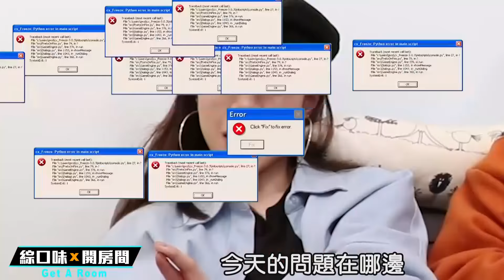到底多M？粉絲來信來討罵特集【綜口味開房間 EP.157】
沒想到敝節目有這麼多討M粉絲，寫信來要主持人罵他們一頓，我們收到也是著實很哭笑不得，但秉持著圓夢大使的心態，這一集就來成全你們吧！

▼無限綜口味的人氣星座影片▼
董仔－教你如何追到處女女
帥哥WISH－教你如何一招追到牡羊男?
IVY CHAO－教你如何追到天秤女?

▼無限綜口味的人氣影片▼
出櫃？離婚？人生好難讓小賴崩潰大哭